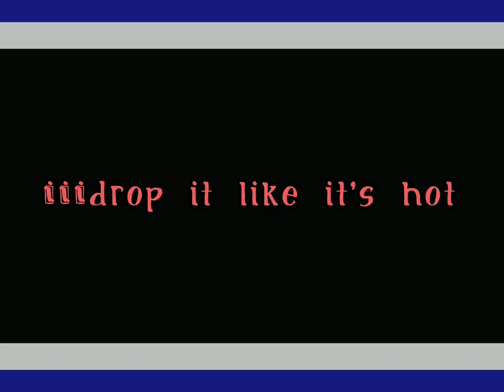markiplier.swissbeatbox. VOCALITY . "SNOOP Dogg" cover .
This is our first video and hope you will like it .